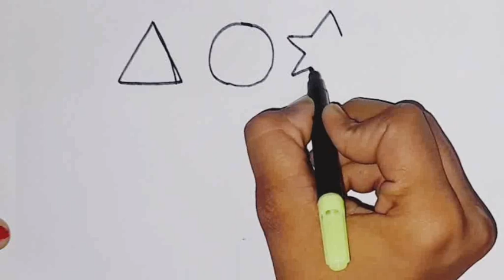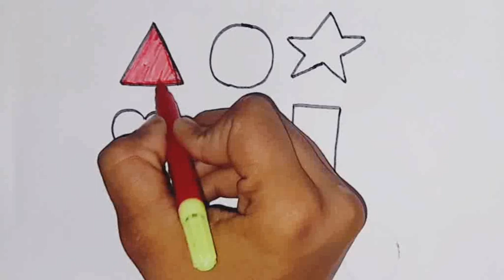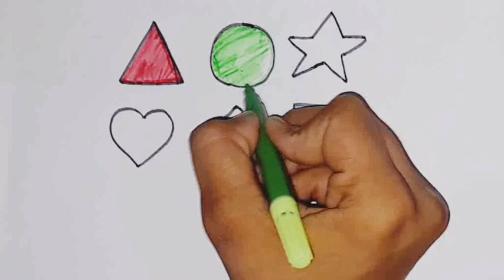Learn shapes drawing, colors for kids || shapes drawing easy